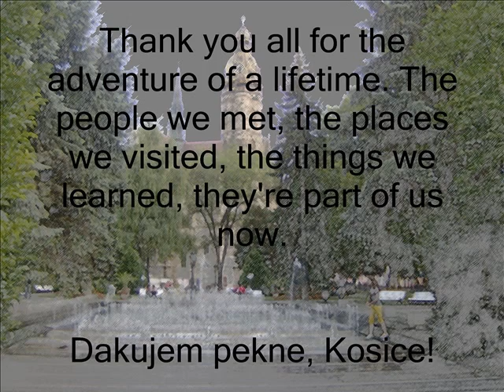kosice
Some random pics from Kosice... Erasmus 2008/09, Slovakia.